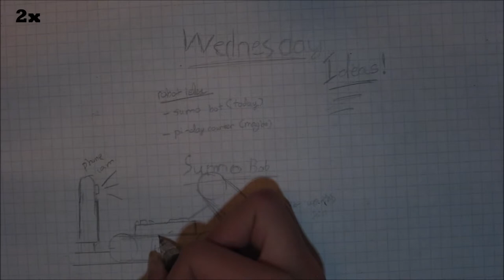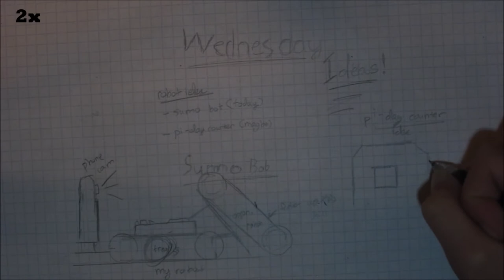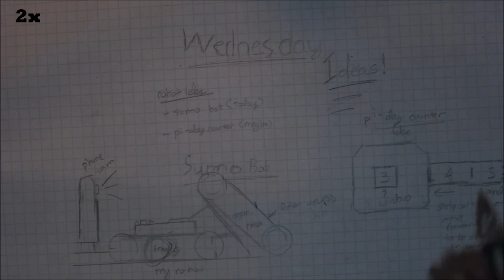Wendnesday Ideas 3/9/16 - Sumo Bot and Pi counter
I start to draw my idea for a Sumo Robot.  I also think about how I would design a pi - day robot. Comments, Questions, suggestions? The comments section is calling.